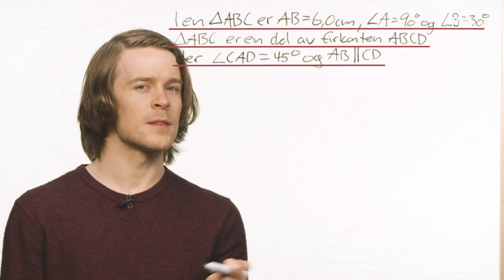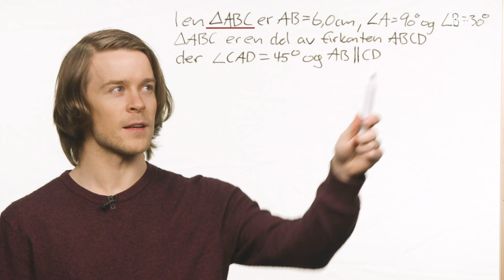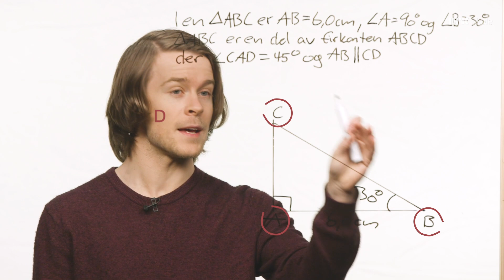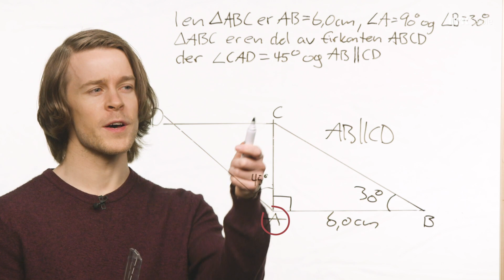Bruk av hjelpefigur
Når du skal konstruere figurer i matematikken, enten ved hjelp av passer og linjal, eller i et dynamisk geometriprogram, så må du alltid lage en hjelpefigur eller arbeidstegning først. Her viser Tom Olav hvordan du går fram!